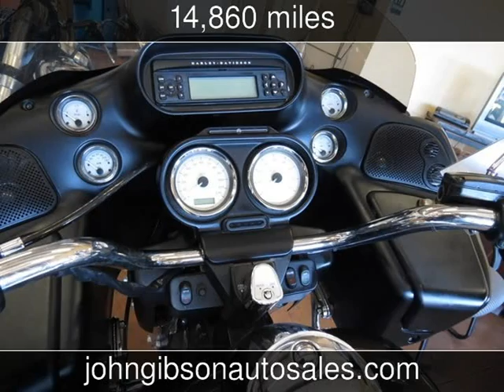2008 Harley-Davidson Road Glide Used Motorcycles - Hot Springs,Arkansas - 2015-04-04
See more details about this used motorcycle This 2008 Harley-Davidson Road Glide with 14,860 miles is for sale at John Gibson Auto Sales.